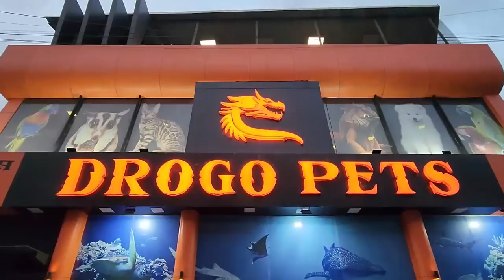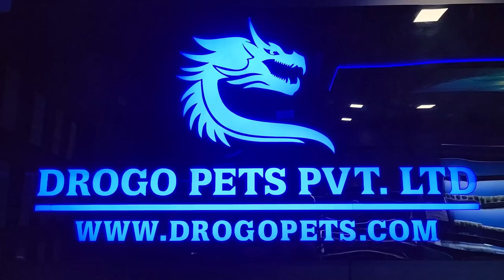India's Largest Collection of Platinum Gars at Drogo Pets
Get amazed by watching the most number of platinum gar fish at one aquarium fish shop for the first time. Drogo pets has got the finest quality of platinum gars and they all accept a variety of fish feed.

Platinum gar is a majestic giant growing monster fish with graceful looks. One of the most attractive aquarium fish the platinum gar is a tough fish with a lovely appearance. Get to know about the platinum gar fish in short right from fish tank size requirement to proper keeping.

Address :- A. S. Marg, Jogeshwari Vikhroli Link Road, Next to Lakeside Mini Punjab, Panch Kutir, Powai, Mumbai.

Track: Cotton Candy - Another Kid